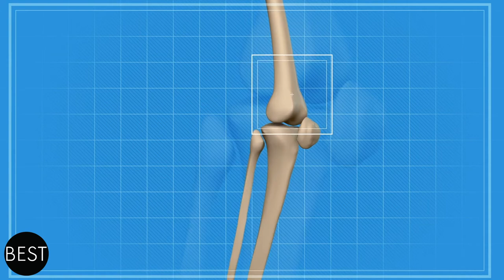Debunked! World's Most Famous Myths! The Bestest Channel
Growing up, we believed a lot of stuff that our parents or friends told us... but what if we told you that these aren't real, and that we have science to back it up? Watch this episode to find out how we debunked these famous myths!